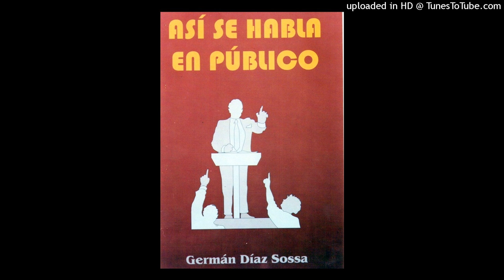638. QUIEN TIENE EL CONOCIMIENTO TIENE EL PODER... POR GERMAN DIAZ SOSSA. 322 2187567.